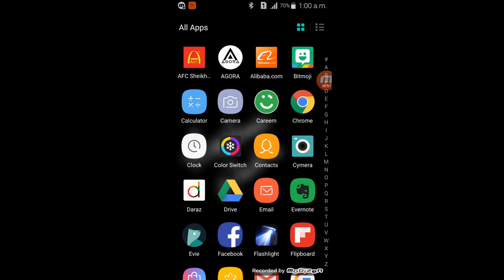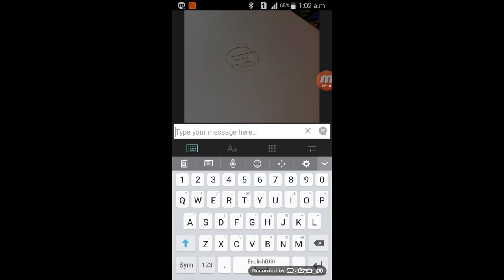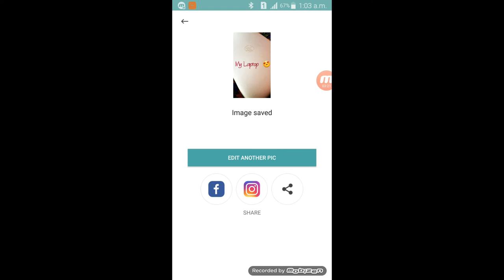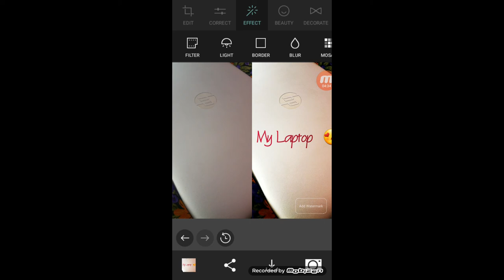Edit like a pro on Your SMARTPHONE I Cymera I The Centric